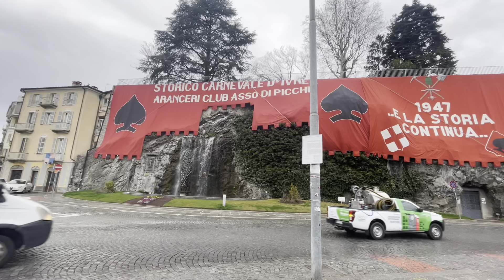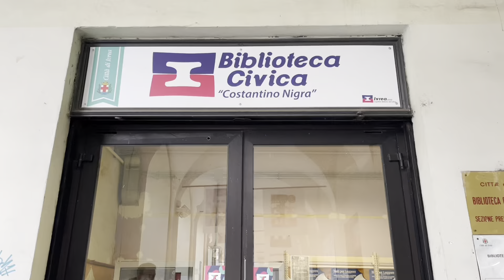VLOG: NOSSA ROTINA MORANDO NA ITÁLIA - o vigile passou, permesso di soggiorno e as melhores lojas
Olá, pessoal!

No vídeo de hoje levei vocês para passar alguns dias com a gente. Fiz o meu permesso de soggiorno, resolvi burocracias, o vigile passou, fomos ao supermercado e as mostrei as melhores lojas!
Espero que tenham gostado de passar esses dias com a gente ❤️